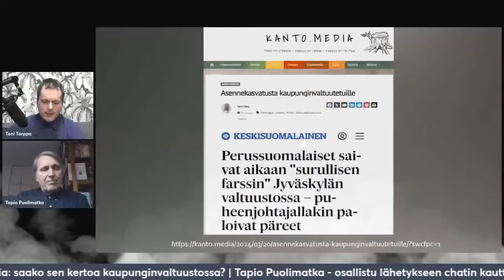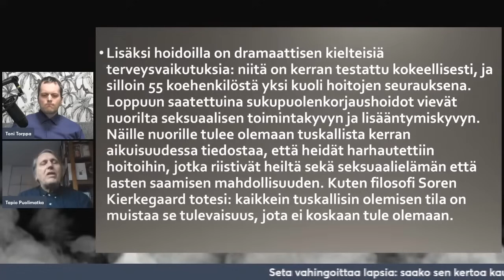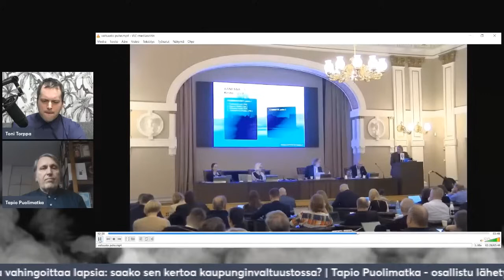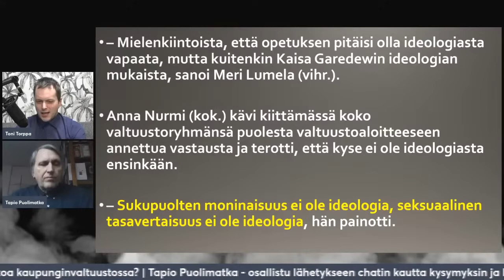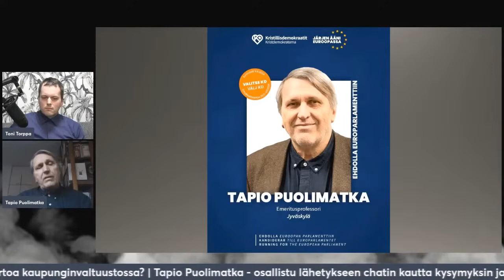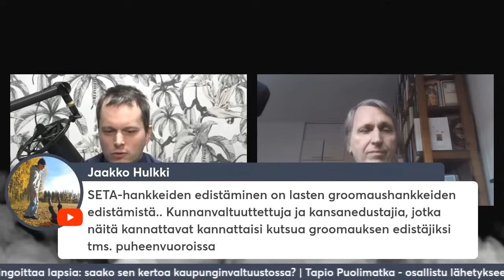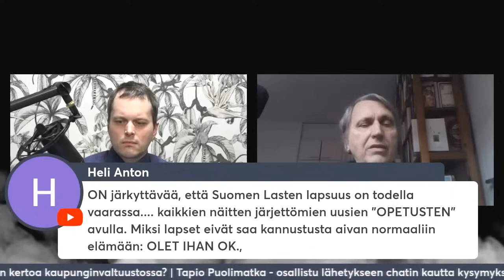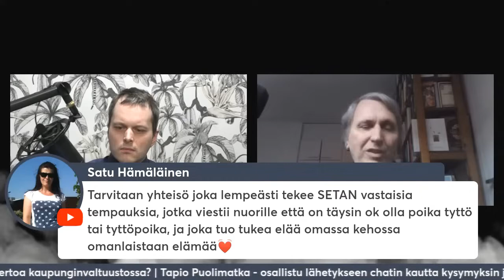Tapio Puolimatka Seta vahingoittaa lapsia saako sen kertoa kaupunginvaltuustossa